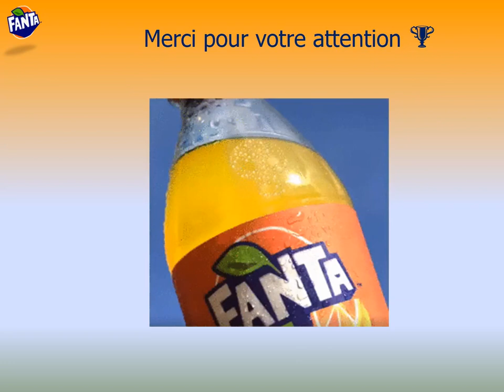xx-(PowerPoint)-Projet Pub Fanta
Démo prof